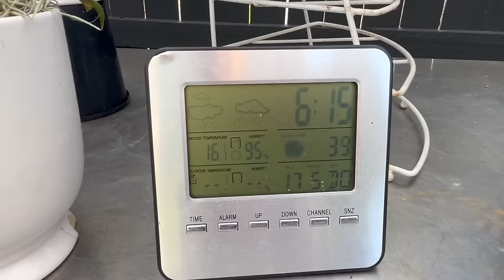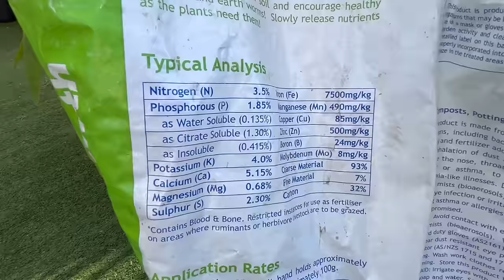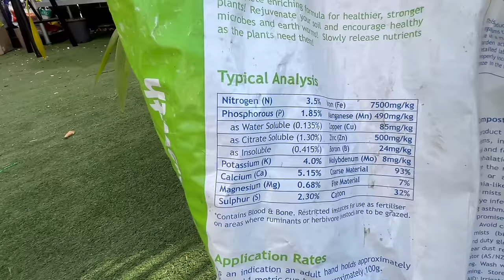Все обязательно будет расти и цвести ❤️Гуляем ☺️